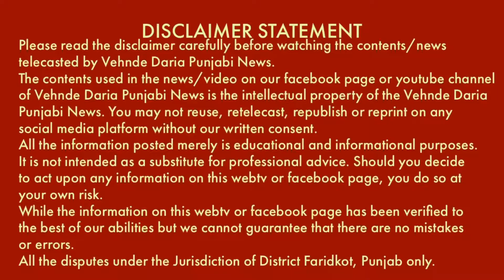ਕਲਯੁਗੀ ਬਾਪ ਵੱਲੋਂ ਆਪਣੀ ਹੀ 3 ਸਾਲਾ ਲੜਕੀ ਨੂੰ ਹਵਸ ਦਾ ਸ਼ਿਕਾਰ ਬਣਾਉਣ ਦੇ ਲੱਗੇ ਦੋਸ਼। ਪੁਲਿਸ ਵੱਲੋਂ ਮਾਮਲਾ ਦਰਜ